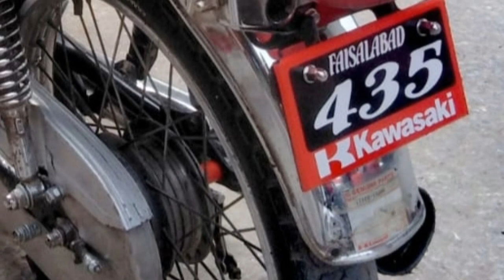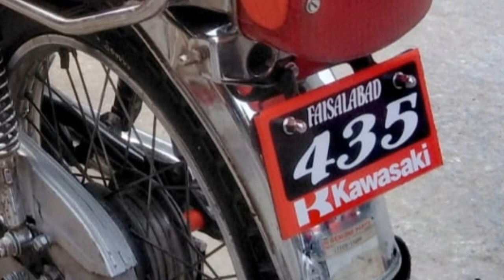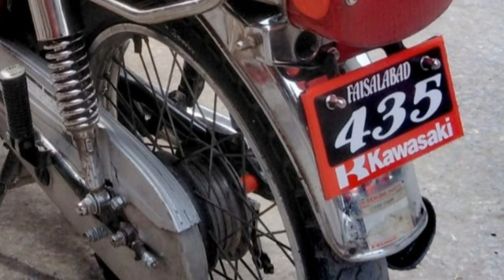Kawasaki GTO 110 For sale 1989 & sound Test | Honda CG125cc 2017 | Bike For Sale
Kawasaki GTO 110 For sale 1989 & sound Test | Honda CG125cc 2017 | Bike For Sale Welcome to BikeForSale Channel. I review MotorcycleforSale and upload a video daily. Today you will find Review of kawasaki Model 1989 & 125ccmotorcycle 2017 model bike for sale in very cheap price This used first kawasakiGTO110 is Registered in Faisal abad & Second honda 125cc model 2017 bike is Registered in punjab this kawasaki 110cc Model 1989 used motorcycle for sale is available at Rawalpindi Second bike honda 125cc 2017 is available at also Rawalpindi, These second hand motorcycles prices is Rs,
Kawasaki GTO110 1989=Rs,40,000
honda  CG125cc  2017=Rs,82,000
To buy these two bikesyKawasaki 110 1989 & 2017 model Honda 125 Motorcycle For Sale, contact with the owner of these motorcycles on mobile number ,
Kawasaki GTO110 1989 Sold out یہ موٹرسائیکل سیل ہوچکی ہے
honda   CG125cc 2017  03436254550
کاواساکی 110 ماڈل 1989 موٹرسائیکل راولپنڈی میں برائے فروخت موجود ہے۔اور ہونڈا 125 ماڈل 2017  بھی راولپنڈی  میں فروخت کیلئے موجود ہےاس 1989 ماڈل کاواساکی موٹرسائیکل کی قیمت 40 ہزار روپے اور ہونڈا 125 کی 82 ہزار ڈیمانڈ کی گئی ہے۔

Used honda 125 for sale | Used honda prider 100 for sale | Used bikes price | bike For Sale